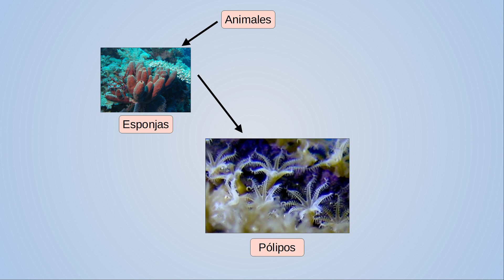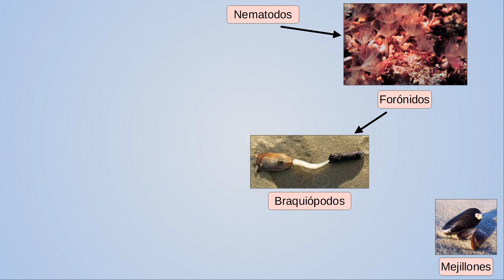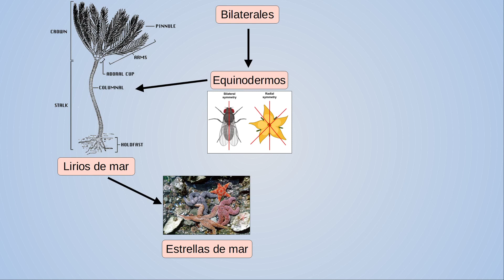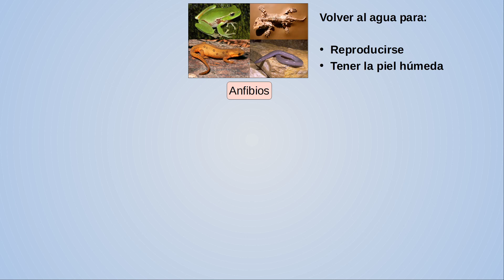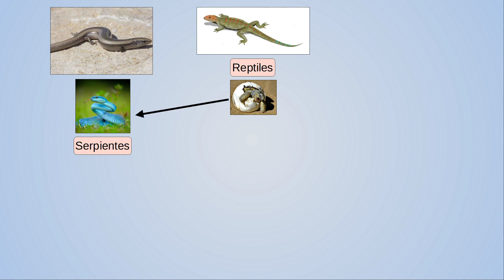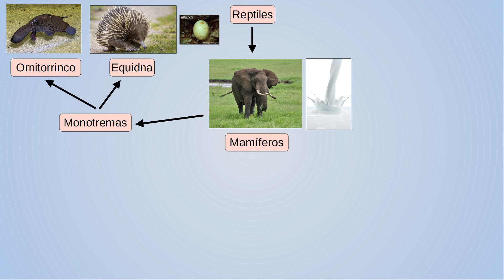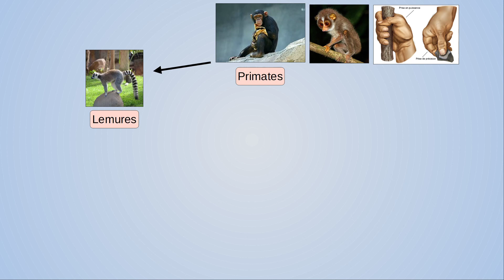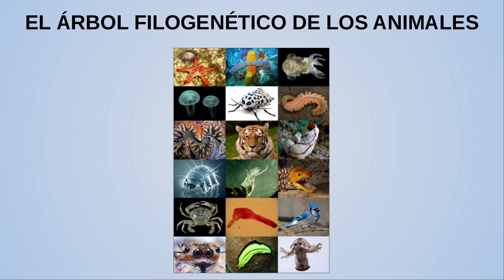El Árbol Filogenético de los Animales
Los animales son los seres vivos más evolucionados del planeta. Desde su aparición, se han ido diversificado, actualmente hay animales de todas las formas y colores. En este vídeo, veremos como a partir de los primeros animales, aparecieron todos los otros, es decir, veremos, como han evolucionado, como han ido formando el árbol de la vida, dicho técnicamente, el árbol filogenético de los animales.